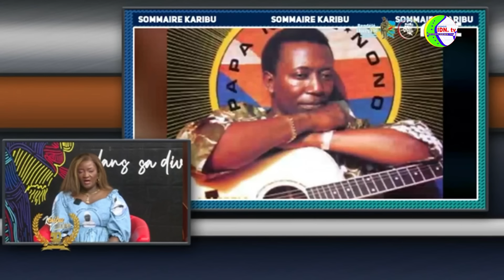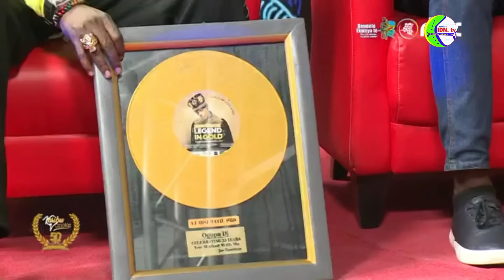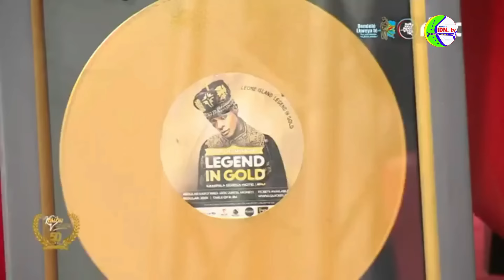karibu : Sankara dekunta, Roger ngandu et Jimmilito chez Mamie Ilela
IDIOFA NEWS TV EST VOTRE CHAINE YOUTUBE DE DIVERTISSEMENT